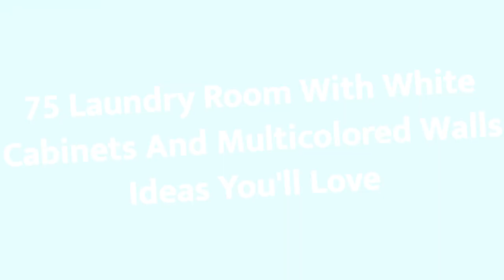75 Laundry Room With White Cabinets And Multicolored Walls Design Ideas You'll Love ☆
0:00:00 - Intro
0:00:12 - Laundry Room With White Cabinets And Multicolored Walls Design Ideas You'll Love: Inspirations 1 to 25
0:03:03 - Laundry Room With White Cabinets And Multicolored Walls Design Ideas You'll Love: Inspirations 26 to 50
0:06:07 - Laundry Room With White Cabinets And Multicolored Walls Design Ideas You'll Love: Inspirations 51 to 75